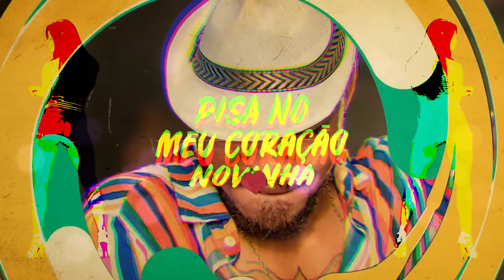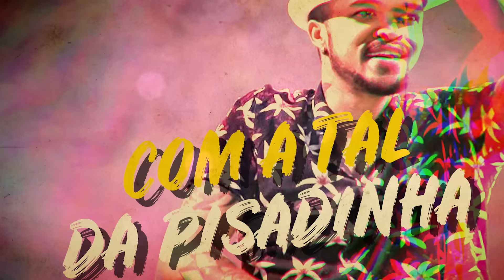Lambasaia - Pisa mainha (Lyric Video)